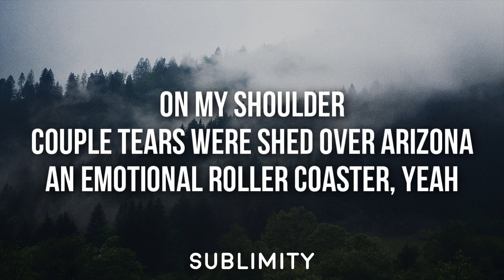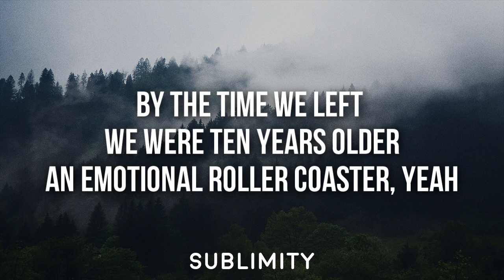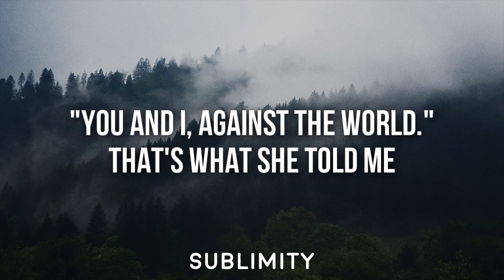Andy Grammer - Smoke Clears (Lyrics)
Get the new single “Smoke Clears” and pre-order Andy’s upcoming album The Good Parts now:

📃 Lyrics:

[Verse 1]
"You and I, against the world."
That's what she told me
That night, in the terminal
As we were boarding
And I know you meant it
Holding my hand so tight as
We flew, from Lafayette
Back to Pacific time
And you lay ya head
On my shoulder
Couple tears were shed over Arizona
An emotional roller coaster, yeah

[Pre-Chorus]
We ride the highs and lows

[Chorus]
You'll never be alone
Even when your world explodes
Cause after all the smoke clears
I will be right here
When the smoke clears

[Verse 2]
And when I hit the wall
Back in December
I took my hardest fall
But we fell together
And we spent the weekend
Pacing the hotel room at
The Westin, in Dublin
Never felt so close to you
And I laid my head
On your shoulder
By the time we left we were ten years older

[Chorus]
✖ Follow Sublimity:
▷ Soundcloud • (Don't have one yet!)
▷ Facebook • (Don't have one yet!)
▷ Instagram • (Don't have one yet!)
There are no copyright infringements intended for the use of the song(s) or picture(s) within this video. Upon receiving your message, an evaluation will take place to determine whether you own the rights to the content. Once ownership is confirmed, the content will be removed immediately. Sublimity is an entity that solely promotes the creators of the content used, whether it be the artist of the music or the photographer of the image. All content featured receives full credit in the video description, along with links to the appropriate websites, social media pages and if available, download locations.